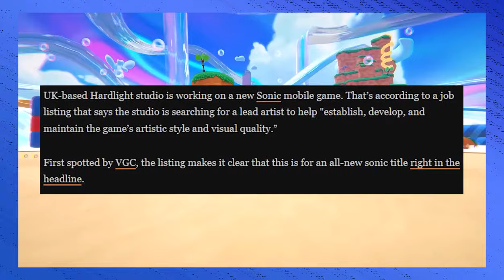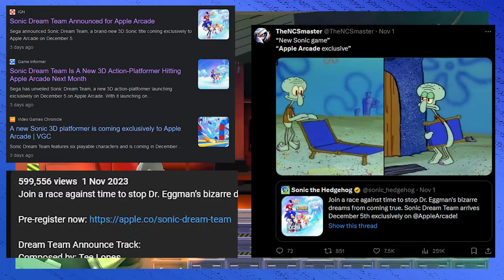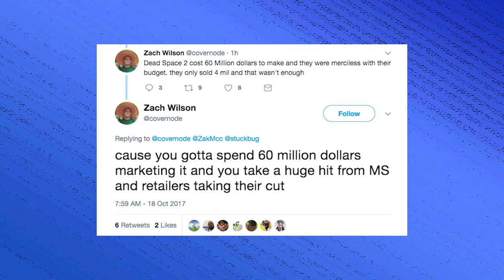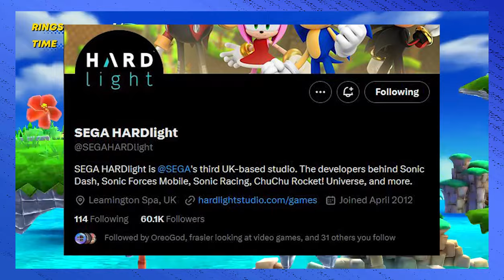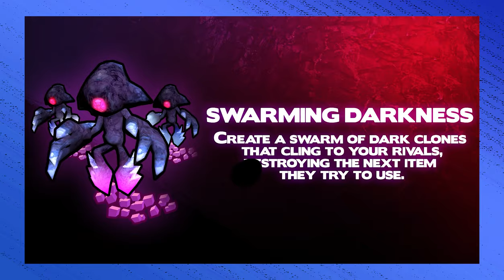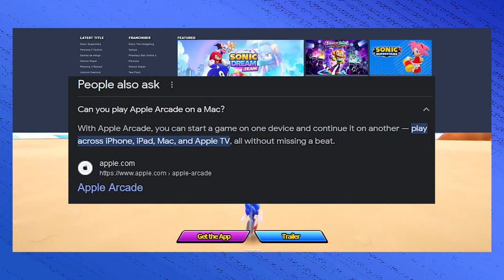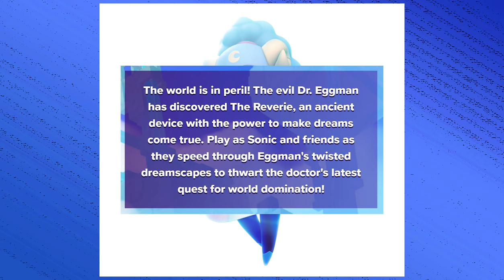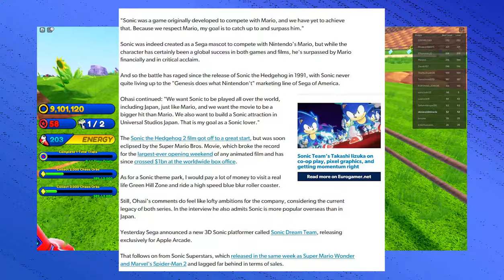Sonic: Dream Team. Why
Sega loves making decisions. Definitely, they do do choices that affect their company.

DSi Shop Theme (Trap Remix):
Hidden Village - The Legend of Zelda: Twilight Princess
Colony 9 - Xenoblade Chronicles: Definitive Edition
Cyber Space 2-7: Floating In The Blue - Sonic Frontiers
Search Party - Super Mario Wonder
Quartz Quadrant - Sonic CD